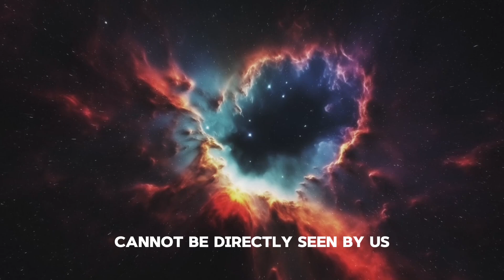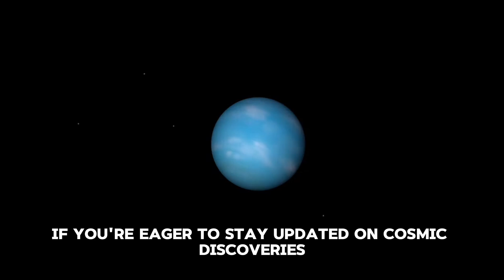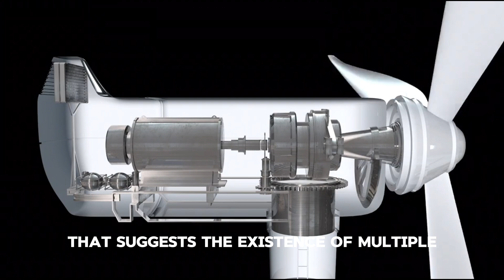"James Webb Telescope FINALLY Found NEW Structure Older Than the Universe!"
🚨 The James Webb Space Telescope has just uncovered something scientists believed was impossible — a massive cosmic structure that appears to be older than the universe itself! This mysterious anomaly is sending shockwaves through the astrophysics community.

In this mind-blowing episode, we explore:

🔹 What exactly JWST found beyond the observable limits
🔹 Why this structure challenges the Big Bang theory
🔹 Expert reactions from top physicists and cosmologists
🔹 Could this be evidence of a universe before our own?
🔹 The implications for time, space, and existence itself

🌌 This isn’t just a discovery—it’s a paradigm shift. Prepare to question everything you thought you knew about the cosmos.